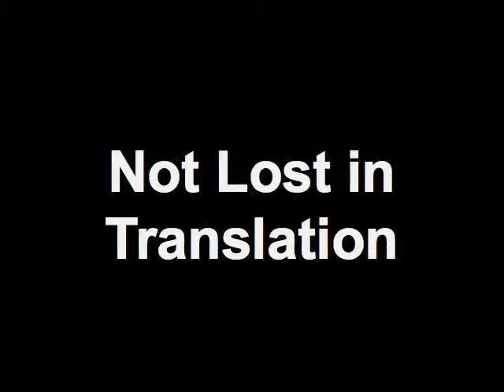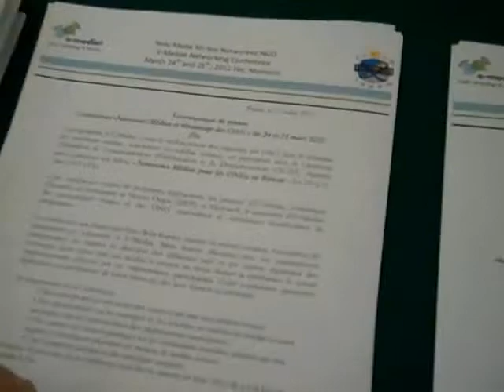Not Lost in Translation